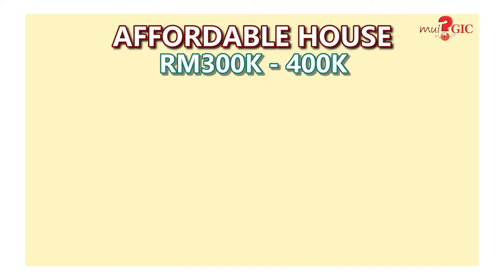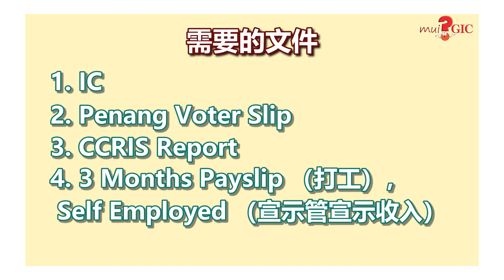Mui GIC 第十六集 Episode 16 by GIC Group | 槟城的Affordable House可负担公寓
Mui GIC 是一套由 GIC GROUP 为您精心打造的教育性节目. 通过 Mui GIC 可以学习到一些关于房地产的知识和资讯并运用在买卖房地产上.

GIC GROUP
Services 专业服务
✔️ New Projects Marketing
✔️ 新项目销售
✔️ Bulk Purchase
✔️ 产业团购服务
✔️ Real Estate Services
✔️ 产业中介服务
✔️ Hotel Management
✔️ 酒店管理

想加入我们？
请按以下链接获取更多详情

GIC Group Penang HQ
1-2-42 & 1-2-47, Elit Avenue, Bayan Baru Penang.
Facebook: GIC Group Penang HQ